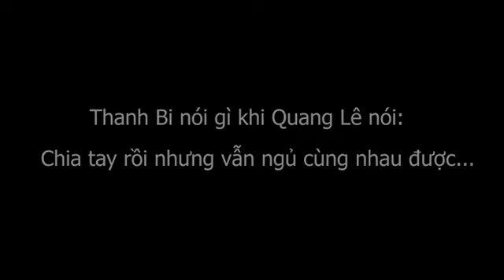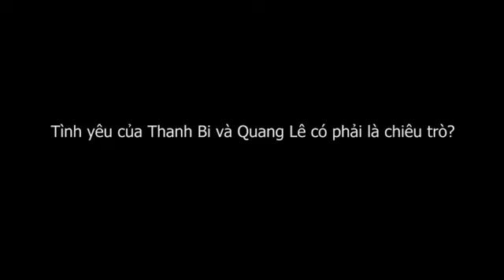Quang Lê nói: "Chia tay rồi vẫn ngủ với nhau", Thanh Bi không trách móc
Sau bài báo chia sẻ của Quang Lê: "Chia tay rồi vẫn ngủ cùng nhau được", nữ diễn viên Thanh Bi (Vân Điệp – Người phán xử) lần đầu lên tiếng trả lời về sự việc này.

- Bộ phim người phán xử đã đi được già nửa chặng đường, vai diễn của Thanh Bi tạm thời chưa thấy xuất hiện tiếp. Tuy nhiên tên tuổi của Thanh Bi đã trở nên nổi tiếng. Vậy em đã nhận được những phản hồi như thế nào từ khán giả?

Em đảm nhận nhân vật Vân Điệp trong phim “Người phán xử” và đã nhận vô số “gạch đá” từ khán giả. Lúc đầu Thanh Bi cũng rất buồn, nhưng rồi em nghĩ, dù khán giả có quan tâm theo chiều hướng tiêu cực thì đó vẫn là thành công.

Với vai diễn Vân Điệp, là vai diễn đầu tay của em trong phim truyền hình, nhưng em đã may mắn khi nhận được sự chỉ bảo rất nhiều từ chú Hoàng Dũng, cô Lan Hương và các anh chị diễn viên trong đoàn. Đặc biệt là hai đạo diễn là anh Khải Anh và Mai Hiền. Mọi người đã giúp đỡ để em hoàn thành tốt vai diễn của mình, em thực sự cám ơn tất cả mọi người cũng như toàn bộ ê kíp đoàn làm phim.

- Lần đầu tiên vào một cái vai diễn phim truyền hình và ngay lập tức phải đóng những cảnh nóng với Việt Anh. Thanh Bi đã phải trải qua những việc đấy như thế nào? Được Việt Anh giúp đỡ ra rao?

Đối với Thanh Bi đây là một vai diễn khó. Anh Việt Anh cũng nhận xét đây là vai diễn tương đối khó. Tuy nhiên khi đọc kịch bản Thanh Bi đã cố gắng hết mình, phân tích nhân vật để làm sao thể hiện hết khả năng diễn xuất của mình cho vai diễn.

Về những cảnh nóng, Thanh Bi thật sự chưa có kinh nghiệm nhiều. Ngay khi cảnh quay đầu tiên Thanh Bi đã phải ôm hôn Việt Anh. Thanh Bi cảm rất bỡ ngỡ và ngại ngùng. Nhưng cũng may, Thanh Bi đã nhận được sự giúp đỡ của anh Việt Anh, trước mỗi cảnh quay anh Việt Anh thường nhắc Thanh Bi về lời thoại. Hoặc anh trao đổi về diễn xuất của anh để từ đó Thanh Bi biết mà bắt chước hoặc có sự tương tác tốt với anh ấy.

- Rất nhiều người nói rằng vợ Việt Anh là người khá ghen, vậy khi Thanh Bi diễn những cảnh nóng với Việt Anh, Thanh Bi có e ngại vợ Việt Anh sẽ ghen?

Thanh Bi và anh Việt Anh chỉ là bạn diễn trên phim, ngoài ra không có chuyện tình ý hay tình cảm gì ở đây nên Thanh Bi không cảm thấy e ngại và sợ chị ấy ghen.

- Những cảnh nóng của hai người trên giường, hay cảnh hôn nhau, vợ Việt Anh có đứng xem?

Có lần đi quay ở hồ bơi hai anh chị ấy có đi cùng nhau chắc chị ấy lúc rảnh rỗi đến xem người yêu mình diễn như các cặp yêu đương khác thôi ạ, nhưng Thanh Bi và chị ấy không nói chuyện với nhau vì đoàn phim làm rất tập trung. Thanh Bi cũng tập trung vai diễn của mình nên chỉ chú tâm học kịch bản và diễn thôi.

- Các cụ vẫn thường nói, “ớt nào mà ớt chẳng cay, gái nào là gái chẳng hay ghen chồng”. Thế nhưng, nếu giờ nhân vật Vân Điệp sẽ tái xuất lại trong những tập sau của “Người phán xử” và sẽ tiếp tục là bồ của Phan Hải và lại có những cảnh nóng, liệu Thanh Bi có dám tiếp tục diễn mà không e ngại vợ Việt Anh nghi ngờ?

Thanh Bi nghĩ mình trong sạch và chỉ là bạn diễn của anh Việt Anh trên phim nên không có gì phải e ngại. Tuy nhiên, sau đây Thanh Bi cũng sẽ có một chút đắn đo nếu lại vào vai là kẻ thứ 3, sexy và quyến rũ xen vào gia đình người khác. Bởi Thanh Bi không muốn vào vai phản diện, càng rất sợ bị khán giả ghét mình. (Cười)

- Một điều không thể phủ nhận, vai diễn của Thanh Bi ít nhiều được khán giả nhớ tới. Tên tuổi của Thanh Bi đã nổi tiếng hơn trước. Tuy nhiên, gần đây, Thanh Bi còn nổi tiếng hơn nhờ gắn tới chuyện chia tay ca sĩ Quang Lê. Vậy Thanh Bi nghĩ như thế nào về vấn đề này?

Vâng, cho tới thời điểm này, chuyện tình yêu của Thanh Bi và anh Quang Lê đã được công khai. Mọi người đều biết cả hai yêu nhau đã được hai năm. Trước đó, anh Quang Lê chưa từng chia sẻ chuyện tình cảm, cũng như chuyện hôn nhân của anh ấy. Anh ấy là người khá kín tiếng trong chuyện đời tư.

Thế nhưng gần đây, Thanh Bi và anh Quang Lê lại bị vướng vào những hình ảnh nóng, hay ôm hôn nhau tình cảm trước chốn đông người. Tuy nhiên, nếu xét khía cạnh của hai người đang yêu nhau nhưng ở xa. Một đằng ở bên Mỹ, một ở Việt Nam, thì việc thể hiện tình cảm thắm thiết hơn một chút Thanh Bi nghĩ cũng là điều hết sức bình thường.

Thế nhưng, mọi người có vẻ quá soi mói vào chuyện tình yêu của hai đứa. Khi Thanh Bi không đăng ảnh cả hai ở bên nhau trên facebook thì mọi người nói hình như Thanh Bi và anh Quang Lê đã chia tay nhau. Còn khi đăng ảnh thì cũng bị soi và nói đăng ảnh quá tình cảm trước chốn đông người... Thực sự Thanh Bi cũng không biết phải chiều lòng khán giả như thế nào.